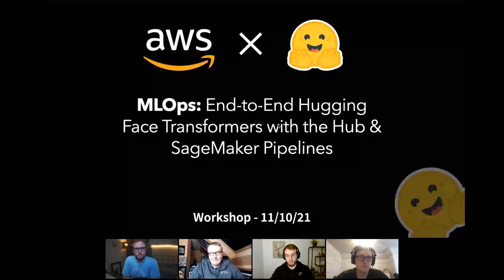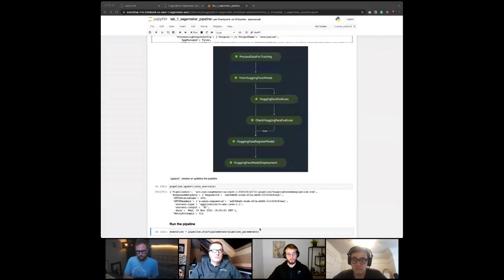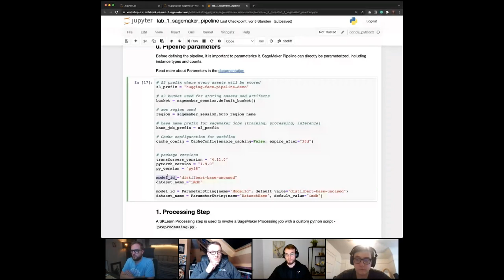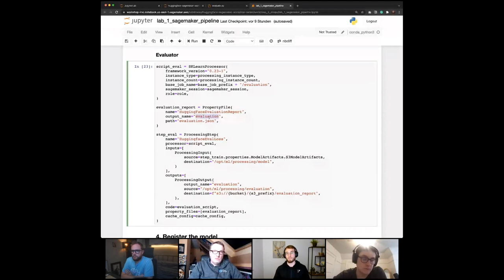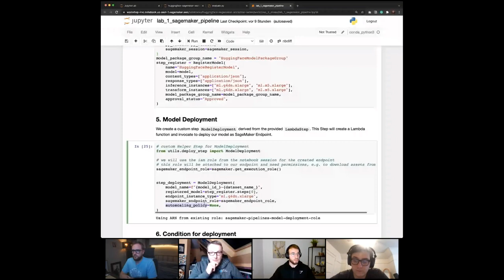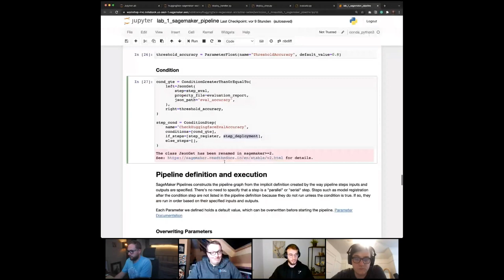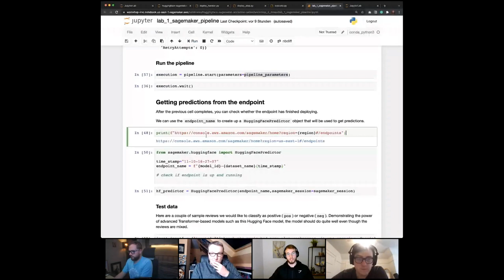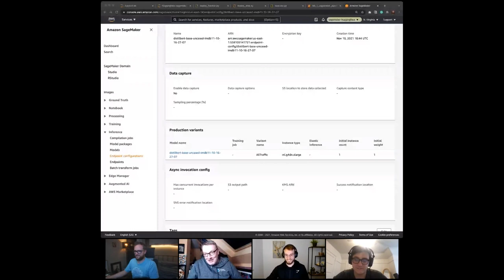Workshop: MLOps: End-to-End Hugging Face Transformers with the Hub & SageMaker Pipelines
Workshop 3: MLOps: End-to-End Hugging Face Transformers with the Hub & SageMaker Pipelines

Learn how to build an End-to-End MLOps Pipeline for Hugging Face Transformers from training to production using Amazon SageMaker.

We are going to create an automated SageMaker Pipeline which:
-processes a dataset and uploads it to s3
-fine-tunes a Hugging Face Transformer model with the processed dataset
-evaluates the model against an evaluation set
-deploys the model if it performed better than a certain threshold

which we will use to communicate and support you.